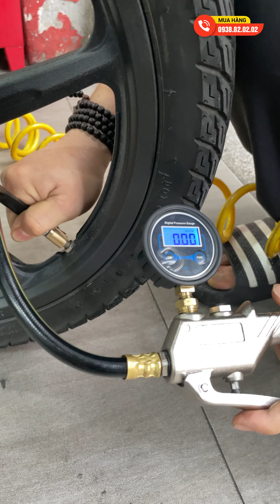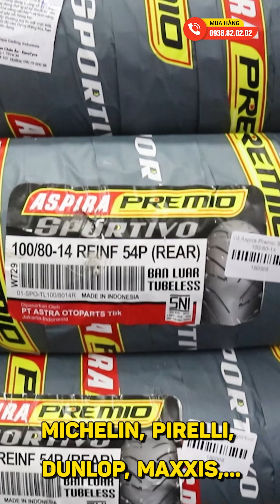Khi nào nên thay long đền ốc xả nhớt xe máy ???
Motul 3100 Gold 10W40 là nhớt bán tổng hợp với khả năng chống oxy hoá tuyệt hảo, giúp kéo dài thời gian sử dụng. Tính năng bôi trơn cao giúp chống mài mòn, tăng cường tuổi thọ động cơ.
Shop2banh.vn - Phụ tùng & Đồ chơi xe máy:
☎ Quận Bình Thạnh: 346 Ung Văn Khiêm, P.25, HCM
☎ Quận 4: 359A Tôn Đản, P.15, HCM
☎ Gò Vấp: 687 Phan Văn Trị, P.7, HCM
☎ Quận 10: 415 Tô Hiến Thành, P.14
☎ Quận 9: 61A Đỗ Xuân Hợp, P.Phước Long B
☎ Hóc Môn: 36/6 Phan Văn Hớn, Bà Điểm
☎ Q.Bình Tân: 621 Tỉnh Lộ 10, P.Bình Trị Đông B
☎ Q.Thủ Đức: 1007 Kha Vạn Cân, P.Linh Tây, HCM
☎ Q.Tân Bình: 457 Hoàng Văn Thụ, P.4, HCM
☎ Q.Tân Phú: 309 Vườn Lài, P.Phú Thọ Hòa, HCM
☎ Q.Bình Thạnh: 56 Nguyễn Văn Đậu, P.6, HCM
☎ Q.Gò Vấp: 557 Lê Văn Thọ, P.14, HCM
☎ Quận 11: 83 Hàn Hải Nguyên, P.16, HCM
☎ Quận 7: 845 Trần Xuân Soạn, P.Tân Hưng, HCM
☎ Bình Dương: 19 Đại Lộ Bình Dương, P.Lái Thiêu, TP.Thuận An
☎ TP.Biên Hoà: 313 Đồng Khởi, P.Tân Mai
- Shop Phụ tùng đồ chơi xe: Shop2banh.vn
- Diễn đàn xe máy Việt Nam: 2banh.vn
- Thông tin giá xe máy Việt Nam: Giaxe.2banh.vn